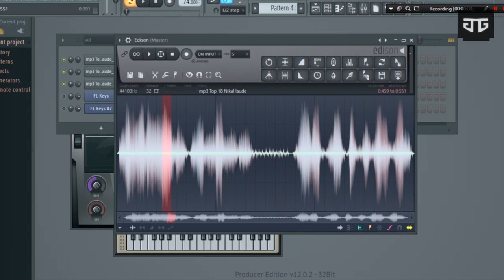KBC Theme Song Piano Tutorial But with the vocal of Hindustani Bhau || Kaun Banega Crorepati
Easy Piano Tutorial of the theme of Kon Banega Crorepati but with the vocals of hindustani bhau!!
Created By Jolance Gomes.